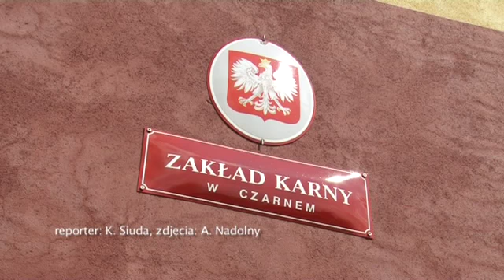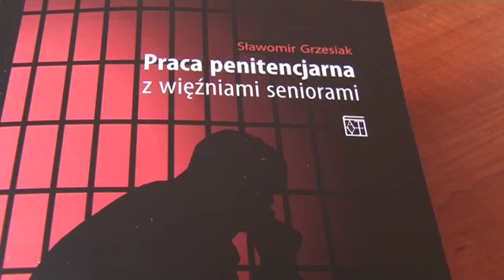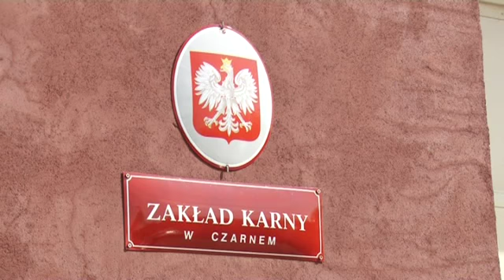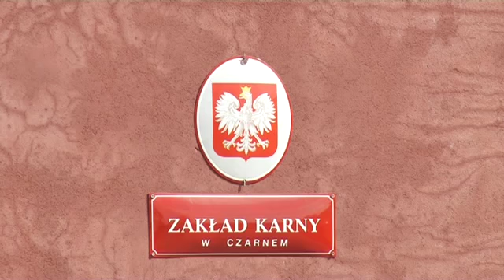Więzienna konferencja - Starość za kratami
9 maja odbyła się w Czarnem konferencja dotycząca jednego ze współczesnych problemów penitencjarystyki. Problemy starzenia się i starości w aspekcie pedagogicznym, psychologicznych i filozoficznym były głównym tematem tej konferencji. Organizatorzy chcieli wywołać falę dyskusji, bo kto w ogóle mówi o starości za kratami. Więcej na